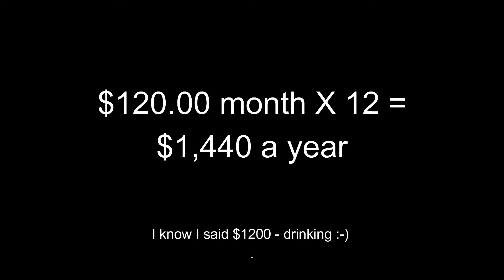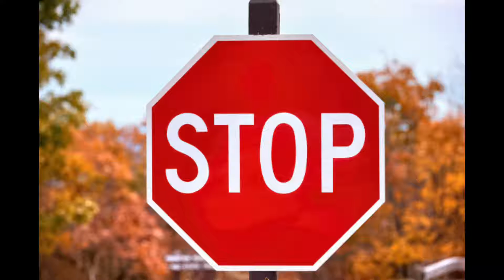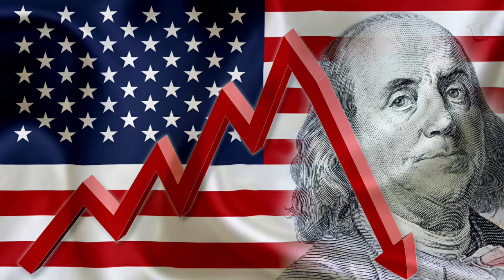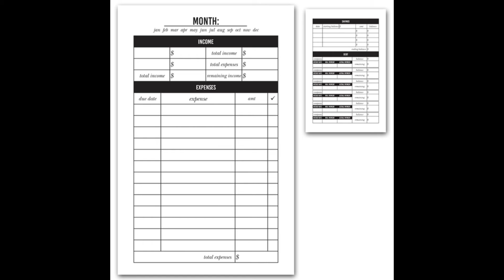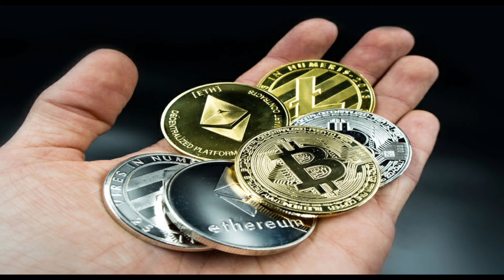How to build wealth now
Start building wealth as fast as you can - basic principles to save you and your family in the financial mess coming

Get a Nano Ledger to keep all your crypto securely offline

If you would like to tip in Bitcoin the address is:  35XorzXLaDTPPjYsaqJnNUwvJh3cB6ZL5Q

If you would like to tip in Ethereum the address is :        0xf22A6CCFBFe24d9CED8B02ca25904d8093861D8c